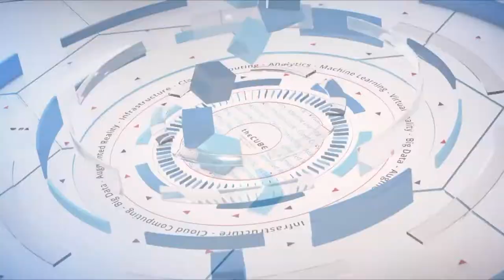Tera Sumner, CenturyLink | Cisco Live US 2019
Tera Sumner, Senior Product Development Manager at CenturyLink, sit down with Lisa Martin & Stu Miniman at Cisco Live US 2019 in San Diego, CA.